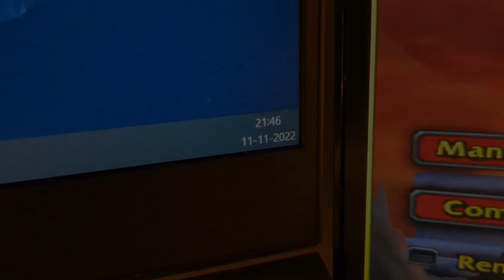Everlook Has Launched! The Return of True Vanilla?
The long-awaited 'real' vanilla private server is released! No layering, sharding or any other bandaids Blizzard applied. Will this be the resurrection of true Vanilla? Time will tell!